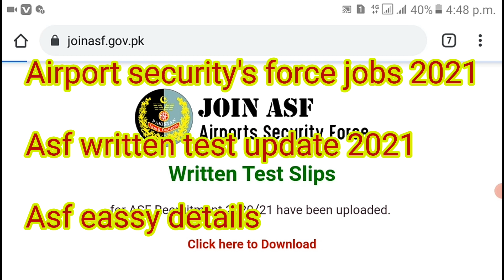Asf written test eassy 2021|| Asf written test eassy english or Urdu || Asf written test date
Airport security force jobs uodate 2021
Asf written test eassy complete information 2021
Asf written test eassy eassy 2021